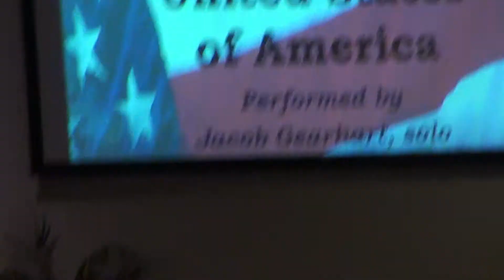The National Anthem - Jacob Gearhart - September 29, 2013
"The National Anthem" performed by Jacob Gearhart at First Baptist Church of Pacific Beach on September 29, 2013.